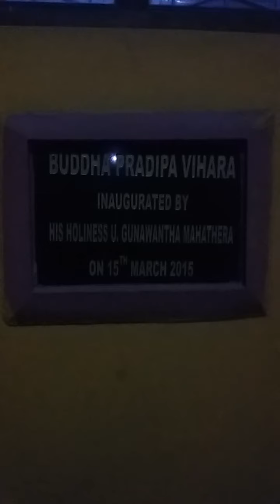A few moments of Buddha Mondir in Arunachal.